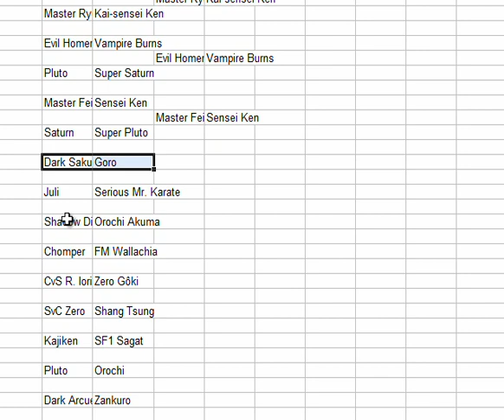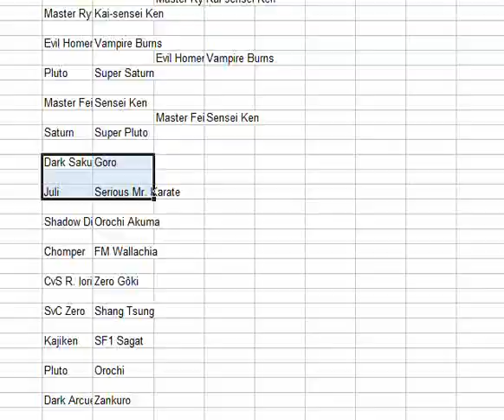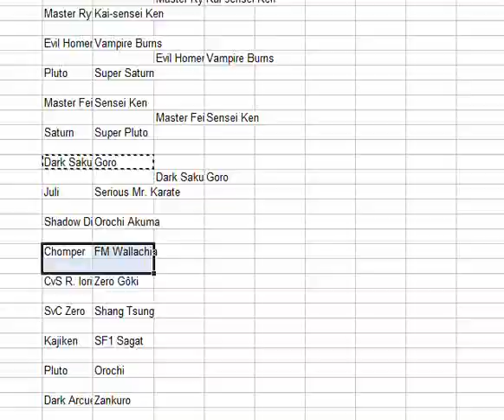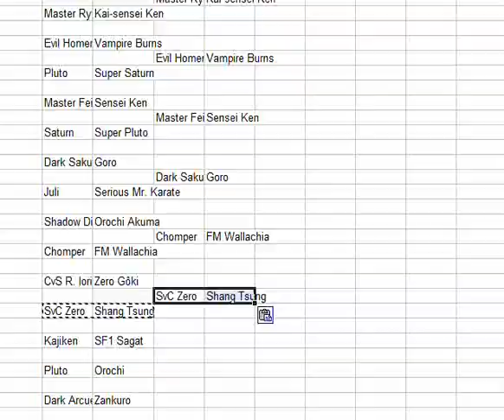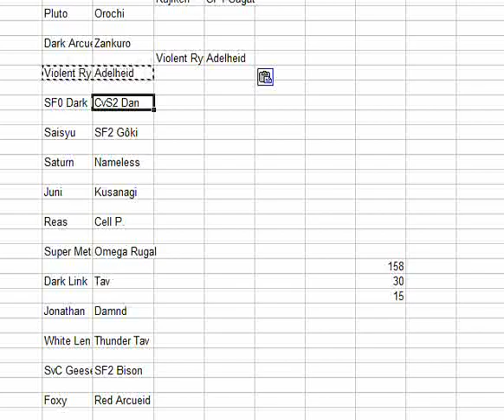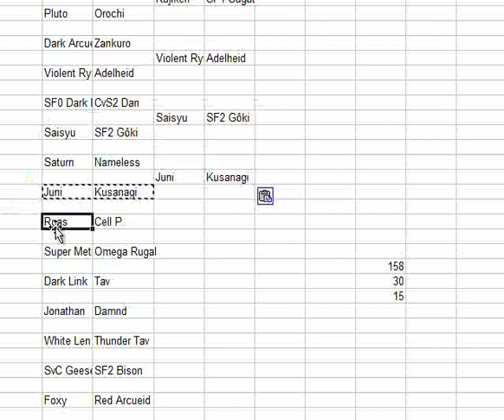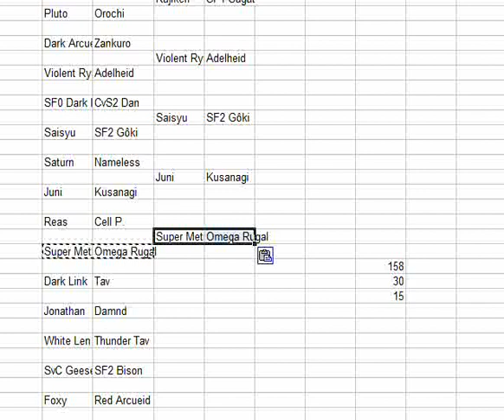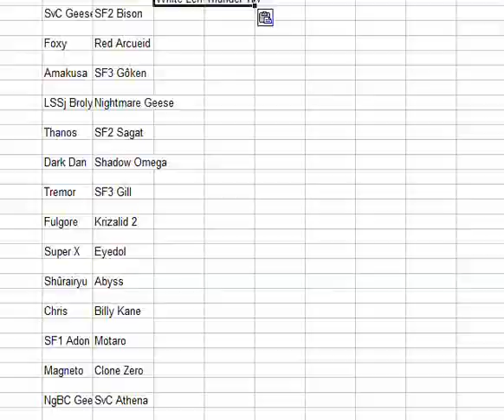MUGEN AI Doubles - Boss Tourney: Round 1, part 5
No new chars here, so I'm not gonna bother listing anyone.